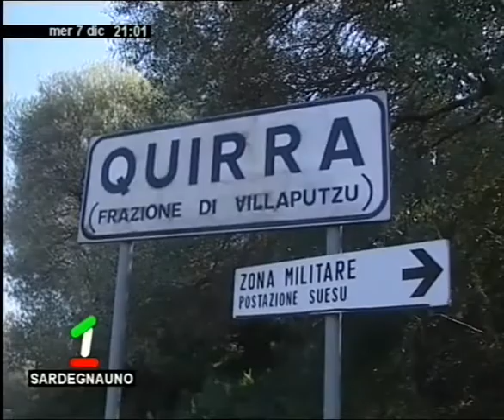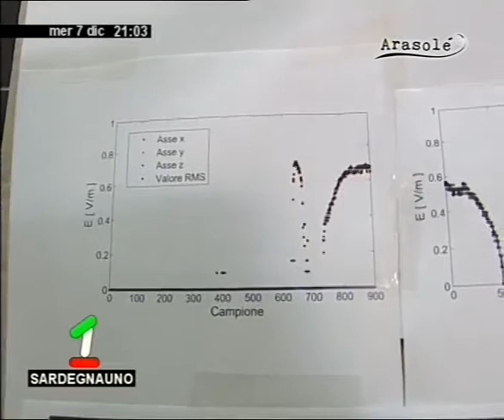arasolè parte 1/6